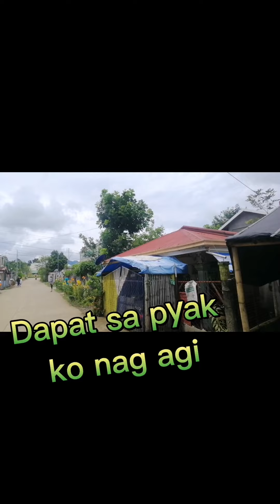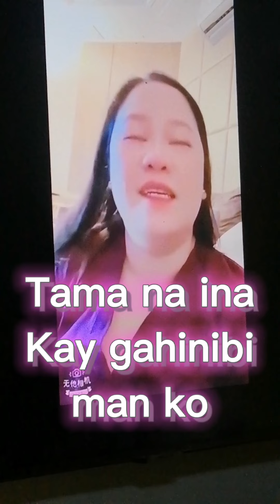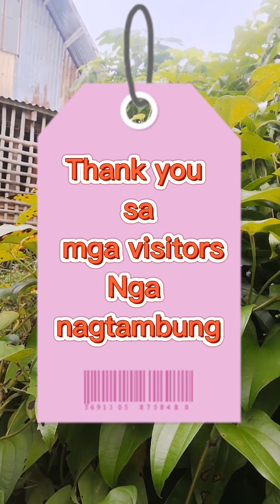MANANG TESSIE's 70th Birthday (BOLHOG, Batad, Iloilo)